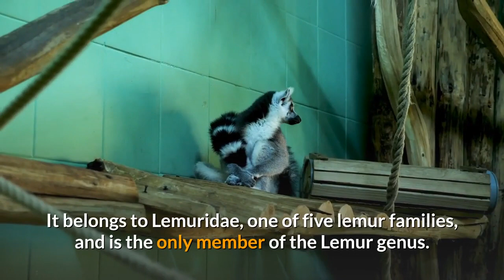Ring Tailed Lemur Description, Characteristics and Facts!